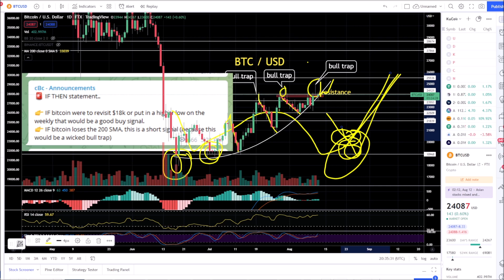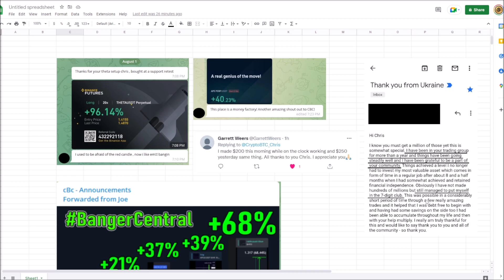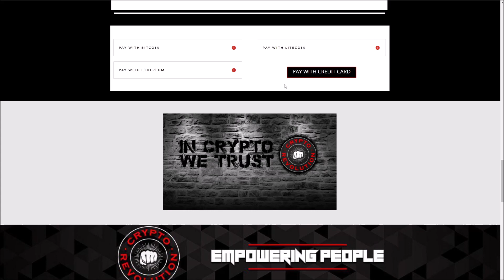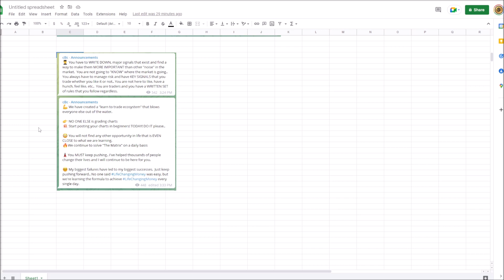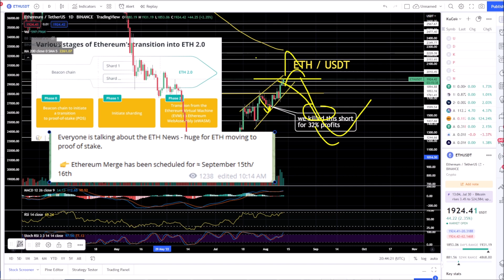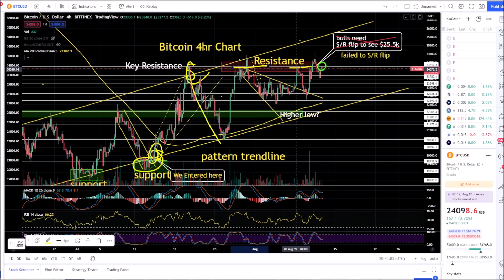MAJOR BUY SIGNALS TO WATCH! WICKED TRAP COMING?! CAUTION: WATCH OUT FOR THIS MOVE! ETH HUGE UPSIDE!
Major buy signals to watch!
Wicked trap coming!?
Caution watch out for this move!
ETH Upside! When to buy in?